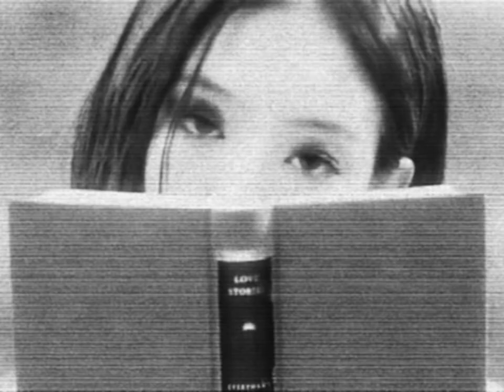Yeonwoo ft. Joo - [Diamonds] Music video